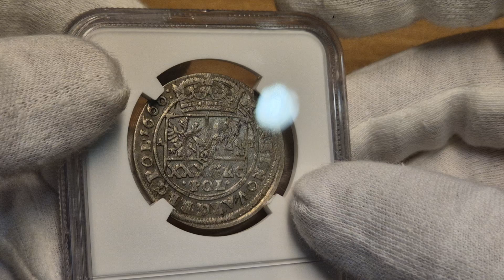Aukcja 19 poz.846